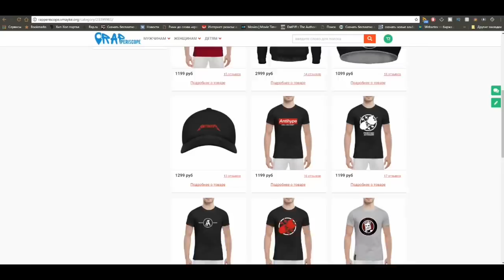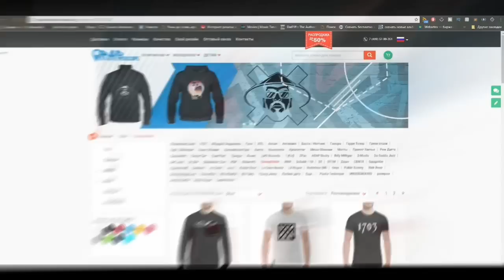Рем Дигга ответил Джигану за шутку про инвалида (2018)